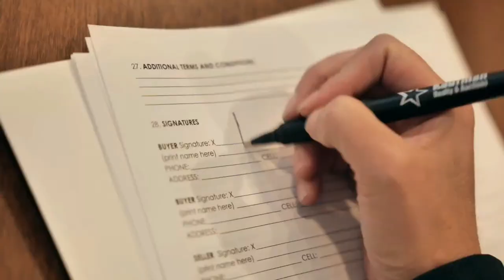New Philadelphia at Dover - OHSAA Softball from BIG Z Sports - WTUZ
Dover hosts New Philadelphia in girls high school softball from BIG Z Sports - WTUZ!

WTUZ Announcers: BIG Z Sports Team
Claxon Communications Video Production: Judd Bone, Leo Kochera, and Natalie Holbrook